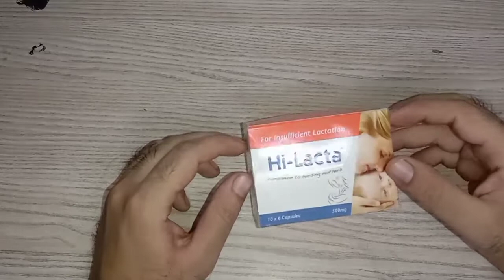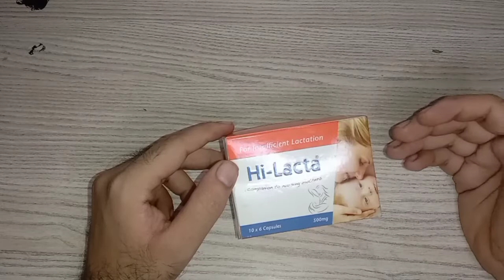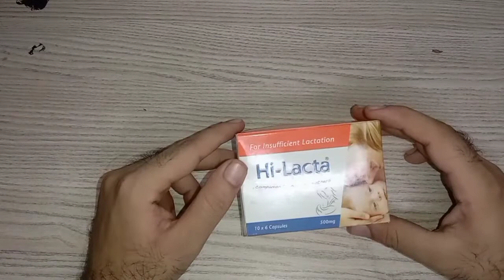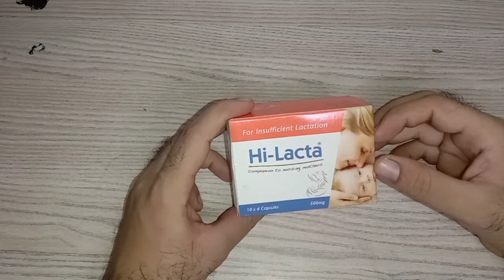breast milk increase capsule hilacta |hilacta capsule uses dose benefits side effects in urdu hindi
breast milk increase capsule hilacta |hilacta capsule uses dose benefits side effects in urdu hindi  complete review
How to use
How to effect
How to side effect
How to contraindication
How to indication
This video make for informative purpose
not to treat any disease

How To Increase Breast Milk Supply, maa k dodh ki kmi ka fori ilaj, What Is reasons of Less Milk, Best Foods to Increase Breast Milk, Maa ka Doodh Ki Kami Ka ilaj, Hilacta capsule uses, Digestine Capsule Uses, Shevit Tablet uses, How to take care after C section delivery, ماں کا دودھ کم کیوں ہوتا ہے ؟, ماں کا دودھ بڑھانے کا نسخہ, دودھ پلانے والی ماؤں میں دودھ کی کمی کا فوری علاج, Low BREASTMILK supply, ماں کا دودھ بڑھانے کا طریقہ, Aurton Main Doodh Ki Kami Ka ilaj, Brest feeding
Hilacta Cap, Icreasing Breast Milk, |Breast Milk IncreasIng Medicine, Breast Milk IncreasIng Medicine, fenugreek increase milk supply, capsule digestine increase milk, tab motilium increase milk, cap hilacta price, hilacta cap benefits
milk, baby, baby Milk, baby Milk powder, lactogen, mother, mother milk, mother baby Milk, how to increase baby Milk, how to increase woman Milk, hi-lacta, hilacta, capsule hilacta, hilacta capsule uses, hilacta capsule ka noqsan, hi lacta capsules, increase breast milk un female, maa ka doodh barhne, dood ke kame, dood ke kame ka elaj, how to increase breast milk, maa ka doodh na aaye tu kya karne, maa ka doodh badhane ka tariqa